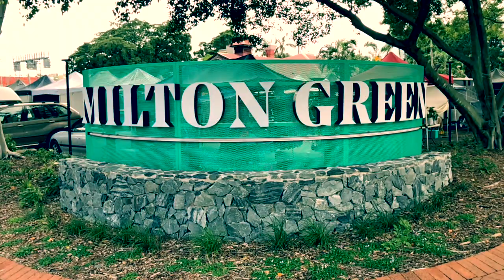Zomaar wat dingetjes